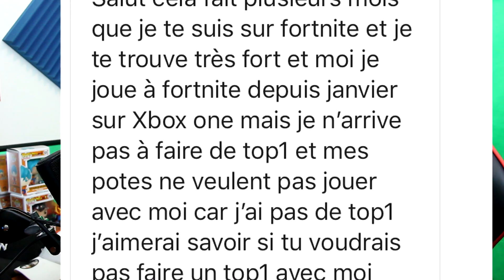UN ABONNES ME DEMANDE DE LUI OFFRIR SON PREMIER TOP 1 !! FORTNITE BATTLE ROYALE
Nouvelle vidéo les p'tits potes , on oublie pas le pouce bleu si vous avez kiffé cette vidéo !!